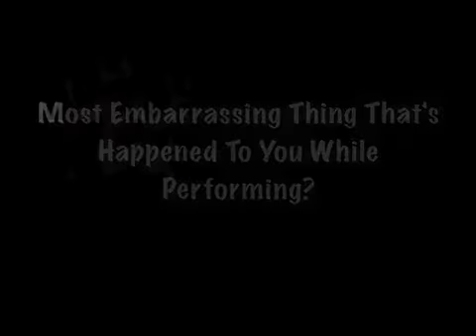Avion Roe Interview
Interview with Avion Roe
7-8-11
Vans Warped Tour
Detroit, MI